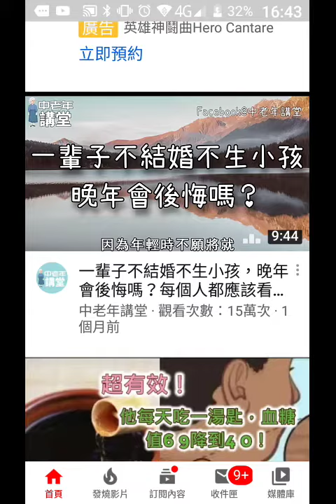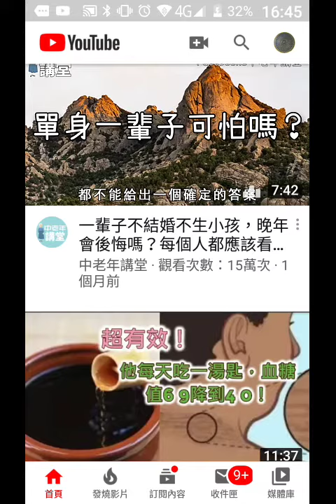瀏覽一輩子不結婚不生小孩晚年會後悔嗎(想到死後被草草埋葬靈骨安放何處)record-20191122-164315.mp4